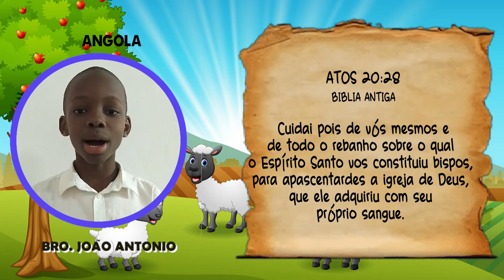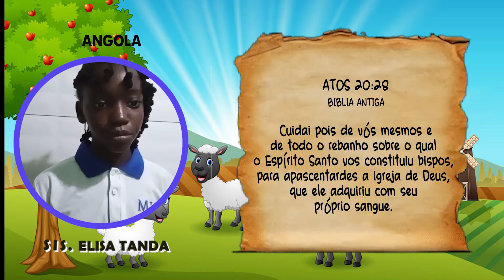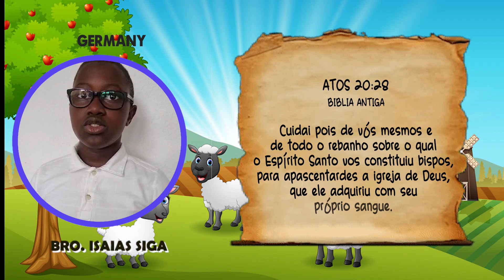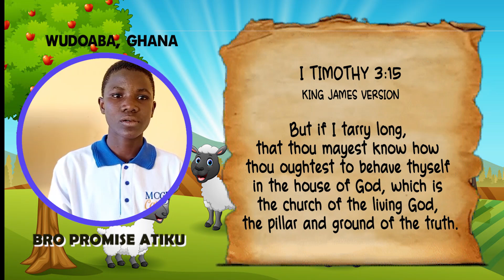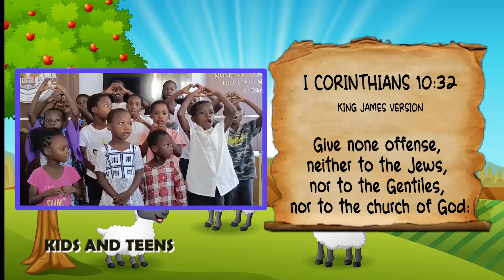MCGI KIDS AND TEENS VERSE MEMO JUNE 2024 final